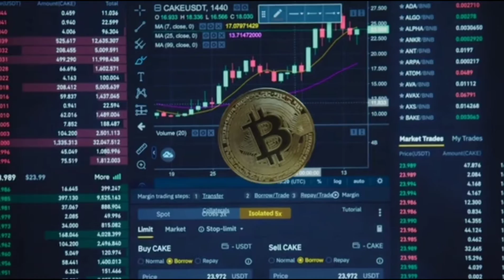Cryptocurrency can be ban?crypto news#Forex#Stock#Bitcoin#shanikhan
basic indicator for trading you should learn these indicator for better result, also join the our telegram channel for free  signal and real airdrop

👉Auto support resistance indicator

👉Auto trendline indicator

👉Stochastic indicator

👉MACD indicator

 bitcoin, crypto news today ,ethereum